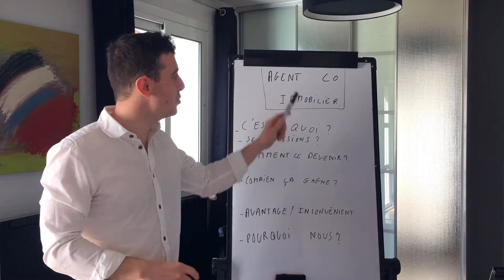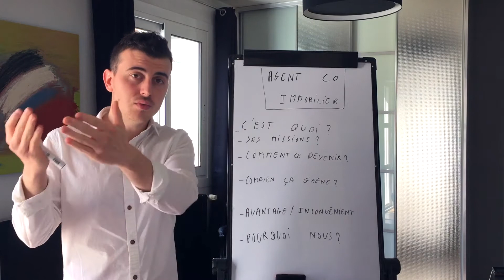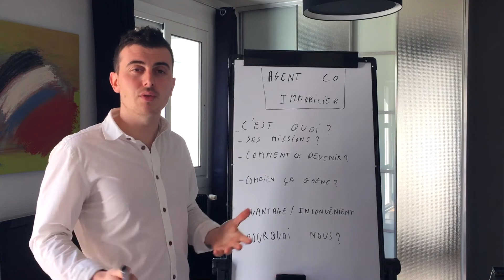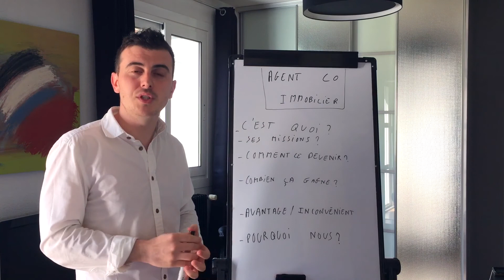Qu'est ce qu'un agent commercial immobilier ? (TOUT ce que vous devez savoir)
🎁 Pour ne rien louper des conseils quotidiens et des meilleurs bien du marché en avant première

Statut mixte entre le salarié et l'indépendant. C'est un statut hybride qui permet d'intégrer le secteur immobilier et de trouver un équilibre entre sa vie personnelle et professionnelle.

Ses missions consiste :
- à réaliser de la prospection digitale et physique via son réseaux personnel et professionnel
- de vendre de biens immobiliers
- communiquer sur les différentes supports à sa disposition pour générer des prospects
- apporter des conseils juridiques sur les aspects techniques et administratives dans les différentes étapes de vente.
- maitriser le processus de vente d'un bien immobilier
- de gérer la gestion locative et la gestion de syndic éventuellement

- etc.. tout dépendra l'activité de votre mandant

Ses avantages : autonomie, pas de hiérarchie, liberté au niveau de votre emploi du temps, salaire déplafonné, votre pourrez vous focaliser sur le coeur du métier orienté sur la vente (sans la paperasse administrative d'une société)

Ses inconvénients : il n'a pas de couverture sociale payée par l'employeur, pas d'allocations chômage,  pas de salaire si vous ne réalisez pas de ventes ou encore des frais de déplacements et autres charges que vous ne pouvez pas déduire selon votre statut.

La rémunération se fait sous forme de commissions à la suite de la signature chez le notaire. Vous touchez une rétrocession qui à été négocié dans un contrat avec votre mandat. Vous pouvez toucher des rétrocessions dans le cadre d'un partenariat l'apporteur d'affaires avec un tiers.

La société que vous représentez touche la commission sur la vente réalisée et elle vous rétrocèdera un pourcentage 30, 50, 70 % ou autre en fonction de ce vous avez négocié.

✅ Zammit Conseils&Patrimoine ✅

 ▬▬▬▬▬▬▬▬▬  NOS SERVICES   ▬▬▬▬▬▬▬▬▬▬

▬▬▬▬▬▬▬▬▬  VOTRE COACHING   ▬▬▬▬▬▬▬▬▬▬

➡ Vous souhaitez que j'étudie votre situation personnellement ?

▬▬▬▬▬▬▬▬▬  NOS RESEAUX   ▬▬▬▬▬▬▬▬▬▬

▬▬▬▬▬▬▬▬▬  NOS FORMATIONS   ▬▬▬▬▬▬▬▬▬▬

🙋🏼‍♂️N'hésitez pas à nous contacter pour tout achat immobilier neuf à Bordeaux et son agglomération. En tant que courtier en immobilier neuf sur Bordeaux Métropole, nous pouvons vous accompagner pour votre achat de résidence principale, secondaire,  pour votre investissement locatif (LMNP, colocation, etc..) ou défiscalisation immobilière ( Pinel).

🏡Nous travaillons avec plus de 30 promoteurs soit plus de 7000 logements appartements et maisons à Bordeaux . Nous sommes en mesure de vous dénicher les meilleurs biens en fonction de vos critères sur un marché opaque pour les particuliers et même les professionnels de l'immobilier.

 👉Zammit Conseils et Patrimoine et Locataire à Propriétaire, c'est toute l’info utile sur le secteur de l'immobilier neuf en France.

📚Articles, actus, videos, tutoriels : vous informer, vous conseiller, vous aider, vous accompagner à prendre les meilleurs décisions.

▬▬▬▬▬▬▬▬▬▬▬▬▬ INFOS ▬▬▬▬▬▬▬▬▬▬▬▬▬

Cette vidéo parle de : Qu'est ce qu'un agent commercial immobilier ? (TOUT ce que vous devez savoir)

+ vidéo complémentaire :
Agent Commercial : Comment Toucher vos Premiers Clients dans l'immobilier ! (5 ASTUCES)